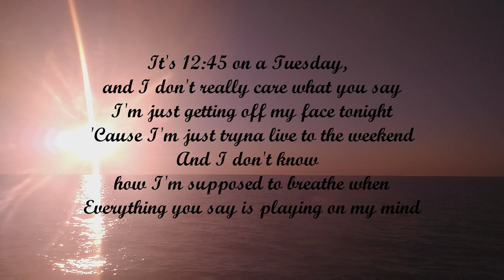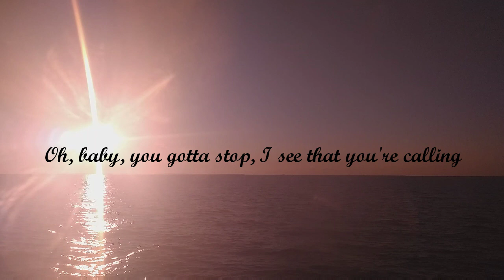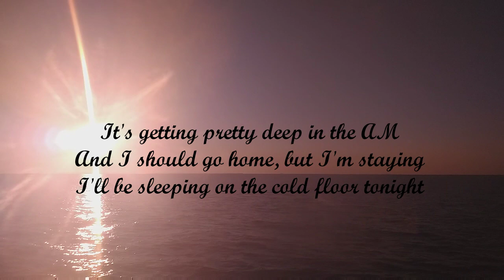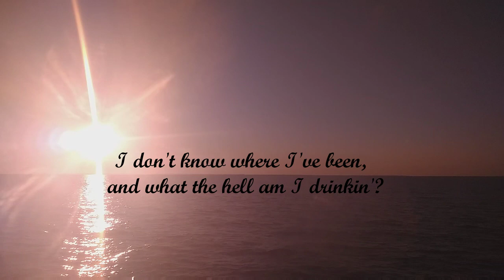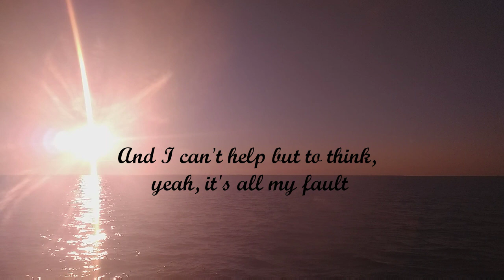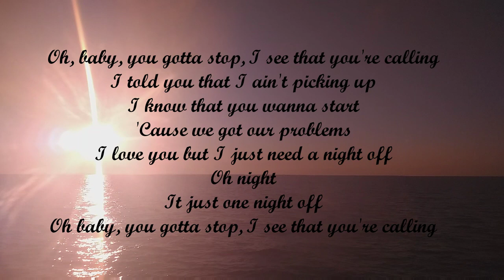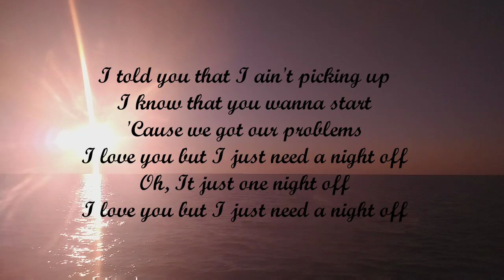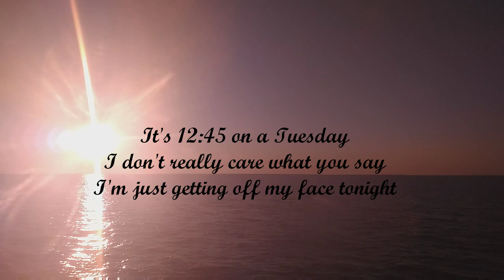12:45 - Etham (Lyrics)